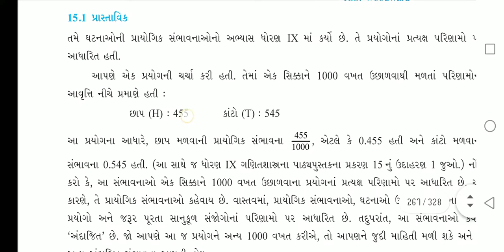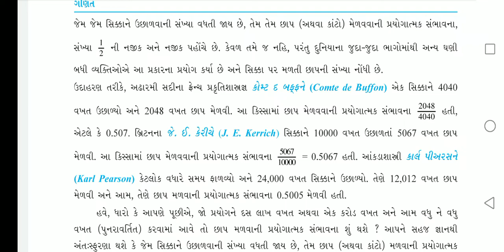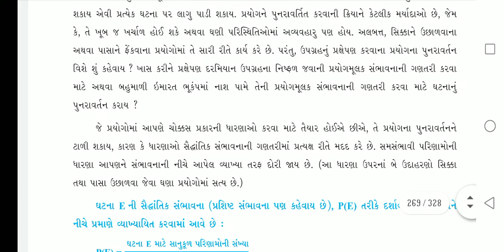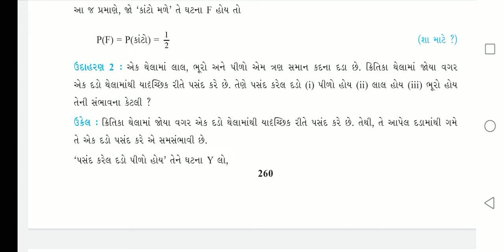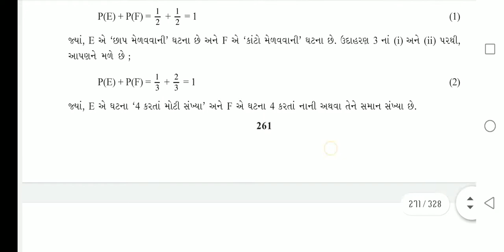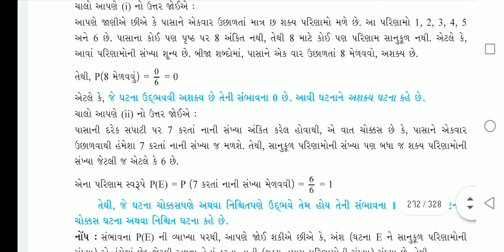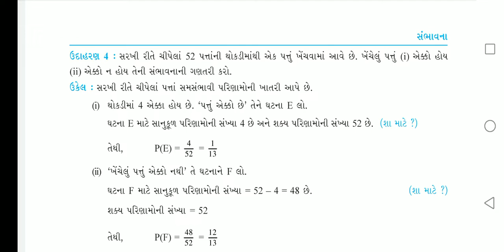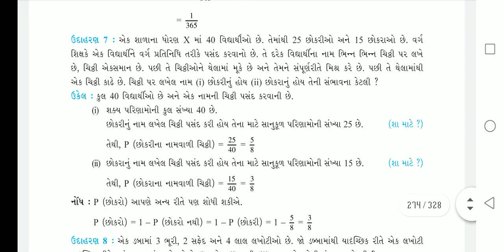Std10 || Maths || Ch-15 || Sambhavana || P-1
Std10 # ch15 # સંભાવના # probability થિયરી અને ઉદાહરણ ભાગ -1

std10 maths ch15 sambhavana sambhavana,std10 maths std10 ganit